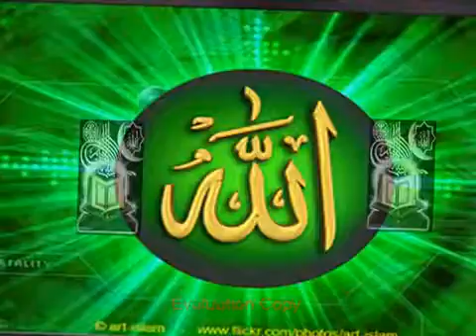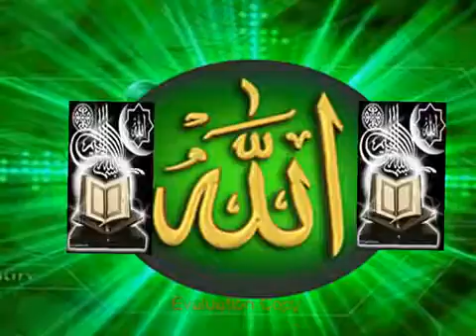1 surah fatiha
1 surah fatiha with bangla translation